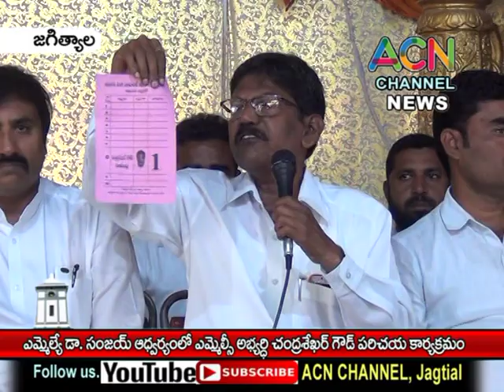జగిత్యాల : ఎమ్మెల్యే డా. సంజయ్ ఆధ్వర్యంలో ఎమ్మెల్సీ అభ్యర్థి చంద్రశేఖర్ గౌడ్ పరిచయ కార్యక్రమం